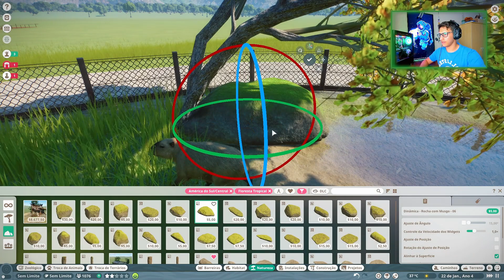Construindo um Recinto para Capivaras - Planet Zoo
Bem-vindo ao meu canal emocionante, onde a aventura de construir e administrar recintos incríveis para animais no Planet Zoo se desdobra diante dos seus olhos! Neste episódio cativante, mergulhe de cabeça na criação do habitat perfeito para as adoráveis capivaras. Combinando dicas de design inovadoras, estratégias de gestão inteligentes e uma pitada de conhecimento sobre a vida selvagem, estamos prestes a transformar pixels em ecossistemas virtuais vibrantes. Se você é um amante da simulação ávido por mergulhar no universo das capivaras, prepare-se para desvendar os segredos por trás da construção meticulosa de um recinto excepcional. Não perca tempo e junte-se a nós nessa jornada, enquanto exploramos cada canto desse incrível jogo de gerenciamento, dando vida aos sonhos de zoológicos, um tijolo virtual de cada vez!